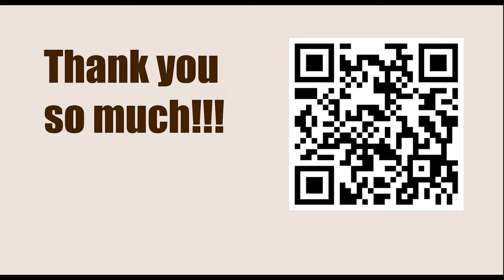Boris Spassky vs Robert Fischer, Santa Monica 1966 || ISRAEL GELFER (Positional Chess)